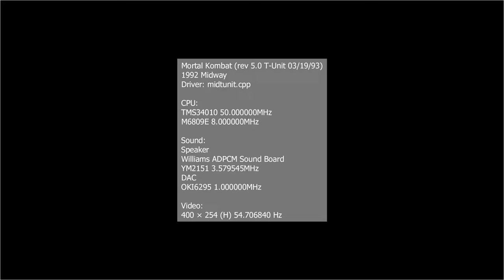Mortal Kombat - Scorpion Arcade Gameplay - SZ Valdes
Having fun with the classic MK!! :)